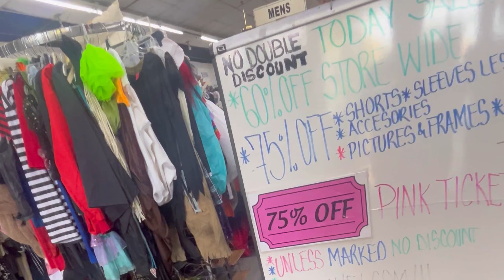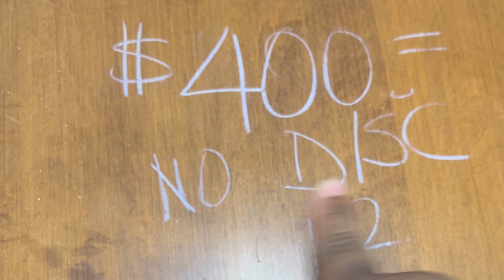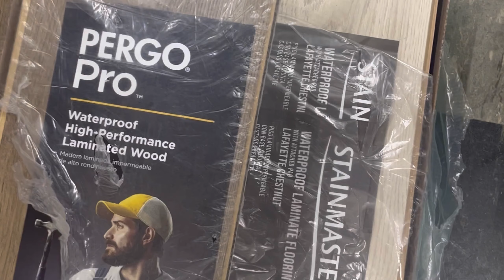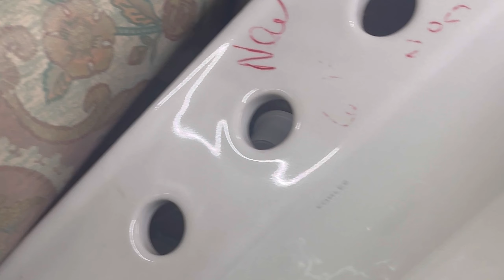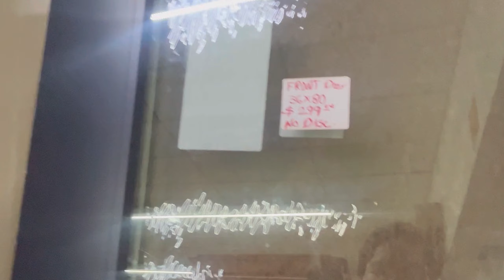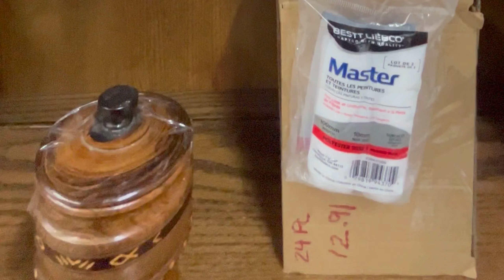Shopping |spending time with family|looking at cars for sale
This is my daily Vlog video. I am shopping visiting family members looking at used cars to purchase among other things. Today is a new day with new beginnings and new possibilities.